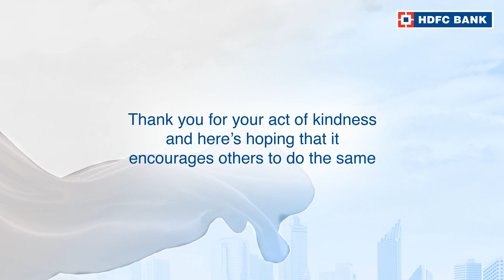Click here to watch the story of GV Selvam, from Vellore